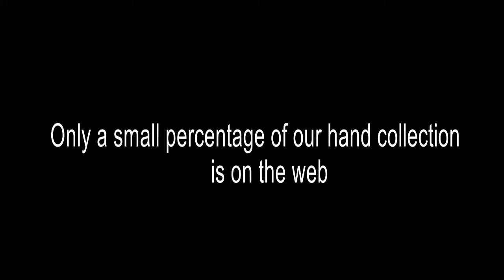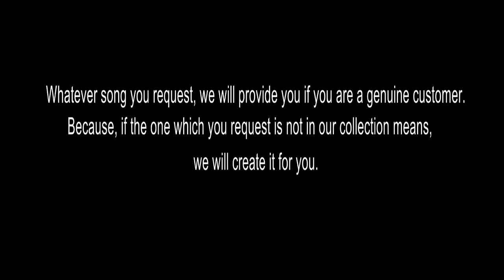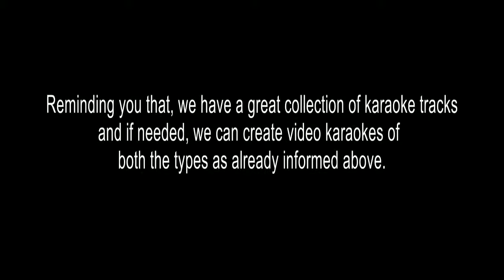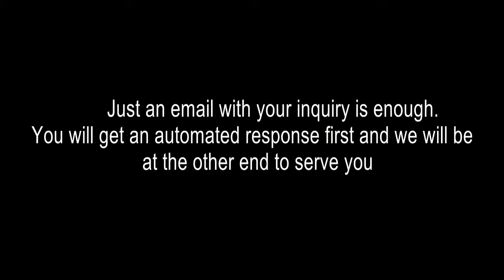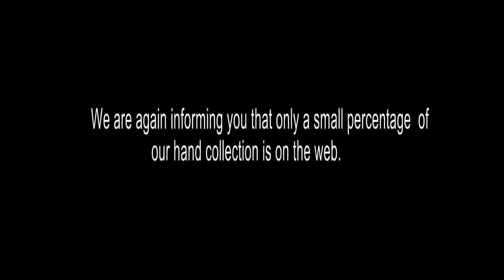SARVA RAJAYA THOZHILALIKALUDE KARAOKE